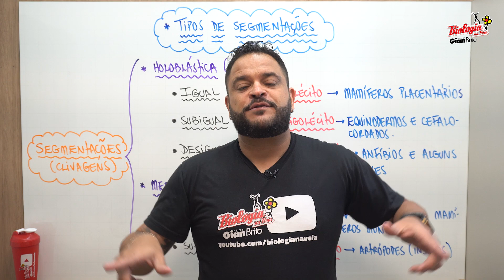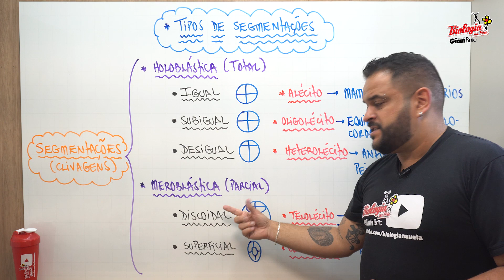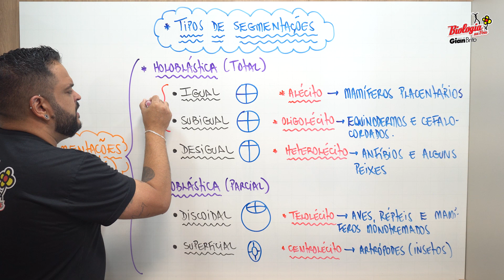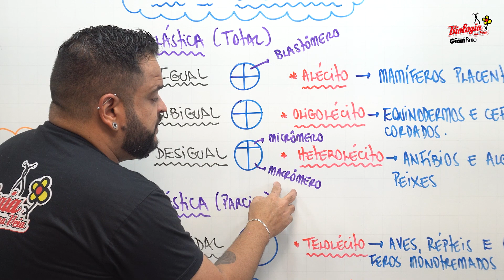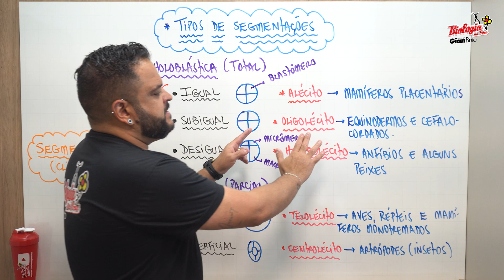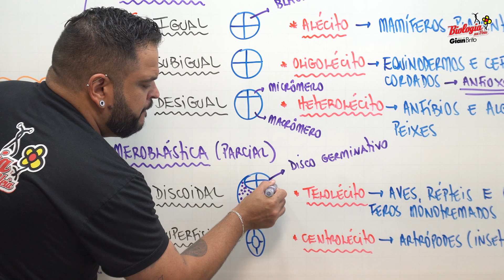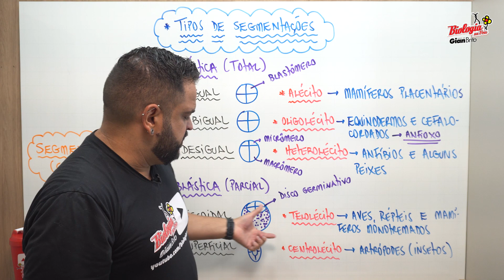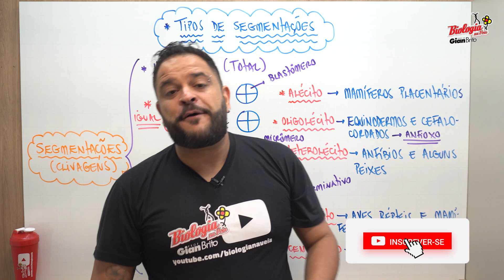EMBRIOLOGIA - QUAIS SÃO OS TIPOS DE OVOS E SEGMENTAÇÕES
Nesse vídeo, o Prof. Dr. Gian Brito explica um resumo sobre os tipos de segmentações ou clivagens. Trata-se da primeira fase do desenvolvimento embrionário.